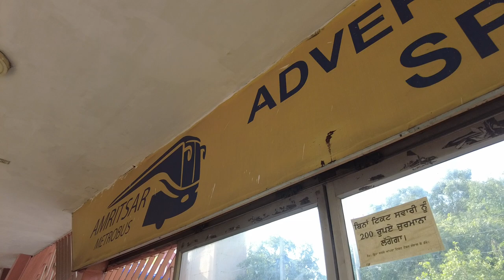Amritsar: BRTS Bus Service Copyright Free Video | Amritsar Junction Bus Stand : First Footage